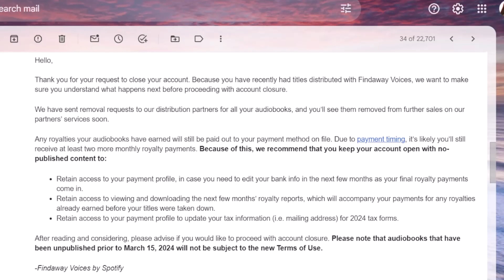Exiting Findaway Voices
The change in Findaway by Spotify's TOS, gave me pause. After backpedaling and rewording, I still wasn't happy. But, I still need to make sure I get those last payments.

💻My Favorite Apps and Programs
Vellum (formatting software only for Mac or Mac in the Cloud)
Transform your manuscript into a masterpiece with Vellum! 💻 Experience seamless formatting and beautiful design templates. Your journey to a professionally crafted book is just a click away. Embrace the elegance and ease of Vellum now! 📚✨

Mac in the Cloud
Access the power of macOS anywhere with Mac in the Cloud! ☁️ Enjoy seamless app usage, development, and more on any device. Your on-the-go Mac experience is just a click away. Embrace the freedom and flexibility of Mac in the Cloud now!

Publisher Rocket🚀
Unlock the secret to successful publishing with Publisher Rocket! 🚀 Explore market trends, find profitable keywords, and outshine competitors. Elevate your authoring journey with just a click. Don't wait, get Publisher Rocket now!

MailerLite
Elevate your email marketing game with MailerLite! 💌 Create stunning newsletters, automate campaigns, and analyze results effortlessly. Your pathway to engaging audiences effectively is just a click away. Dive into MailerLite now! 💌💡

Dibbly Create
Grow your content creation potential with Dibbly! 🚀 From ideas to polished ebooks, your seamless journey waits. Make your content vision a reality; get Dibbly now! 📚✨

Miblart
Discover the power of Miblart, your gateway to crafting captivating book covers that resonate with your readers. Whether you're an author, self-publisher, or creative mind, their platform simplifies the design process, letting you focus on storytelling while they handle the visuals.

Fiverr
Unleash endless possibilities with Fiverr! 🚀 Find the perfect freelancer for your project or showcase your own skills to a global clientele. Your pathway to exceptional talent and exciting opportunities is just a click away. Discover the world of Fiverr now! ✨🌐

⭐ Monique Joiner Siedlak (Nonfiction and Supernatural Suspense)
⭐ Renee Joiner (Paranormal and Fantasy)

📚 Self Publishing Books on My Shelf:
📔 The Indie Author's Guide to Fast Drafting Your Novel
📘 The Amazon Self Publisher: How to Sell More Books on Amazon
📙 Amazon Keywords for Books: How to Use Keywords for Better Discovery on Amazon
📗 Promotional Strategies for Books: How to Market & Promote Your Book
📕 Amazon Reviews for Books: How to Get Book Reviews on Amazon
📔 Self-Publish & Succeed: The No Boring Books Way to Writing a Non-Fiction Book that Sells